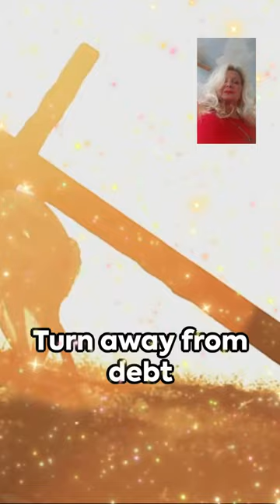HOW TO WALK UNDER THE BLESSING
HOW TO WALK UNDER THE BLESSING. Discover the incredible story of a life-changing blessing that completely transformed everything! You won't believe the amazing events that unfolded after receiving this unexpected gift. Get inspired and watch how one simple act of kindness can lead to unimaginable outcomes. Don't miss out on this heartwarming and uplifting video!